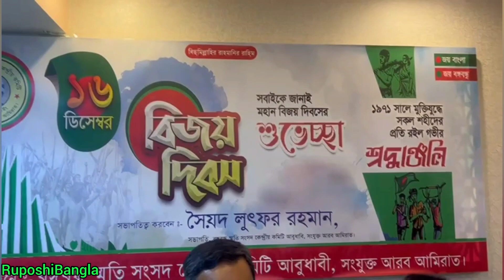প্রবাসে নৌকারনির্বাচনী প্রচারণার গানগেয়ে মঞ্চ মাতালো দুইভাইবোন রূপসী বাংলা|জয়বাংলা জিতবে আবার নৌকা